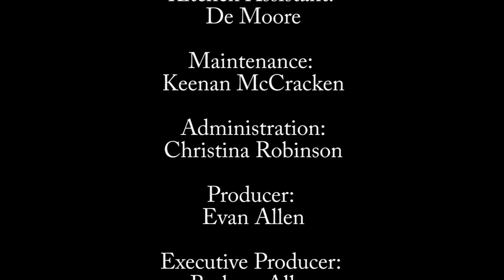LostAndFound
Animated and Directed by: Elishka Hajek.